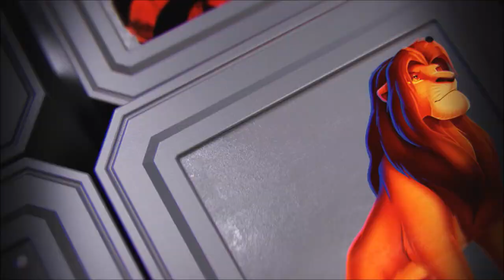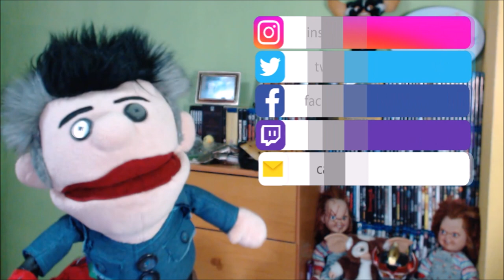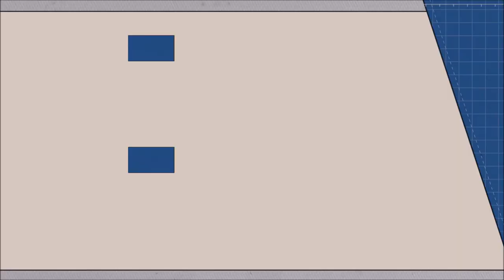THE CRAZIES (1973) vs THE CRAZIES (2010).